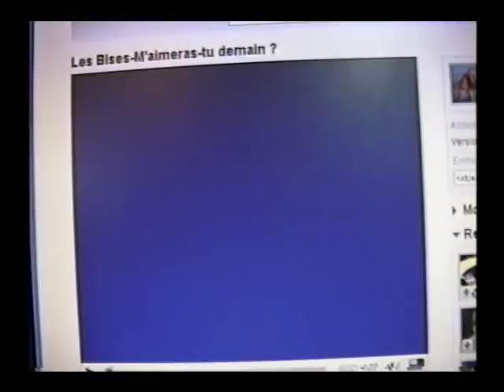Les Bises - Sept-Iles 1967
Hommage au plus grand groupe vocal de tout les temps de Sept-Iles / Tribute to the greatest band ever from Sept-Iles, Québec Canada